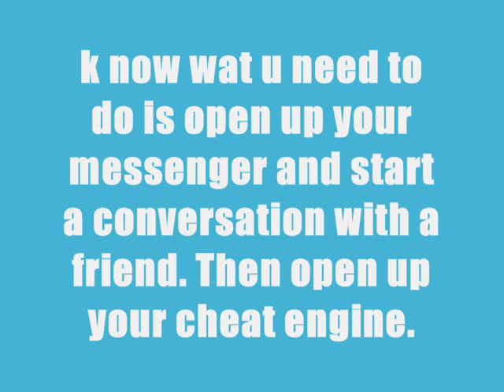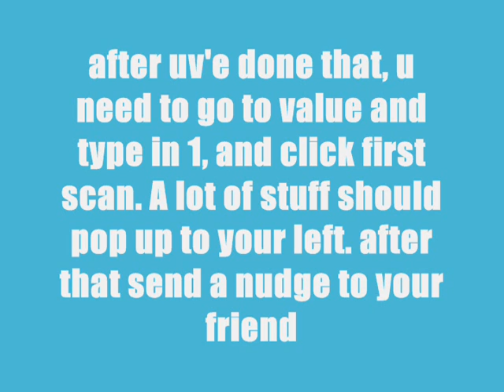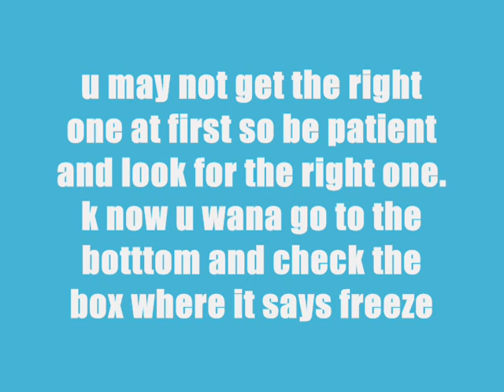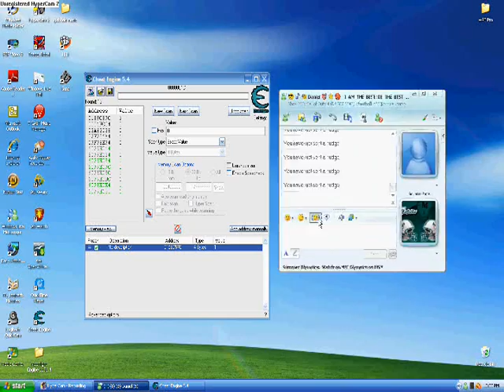hacking msn nudges using cheat engine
how to hack nudges on msn with cheat engine